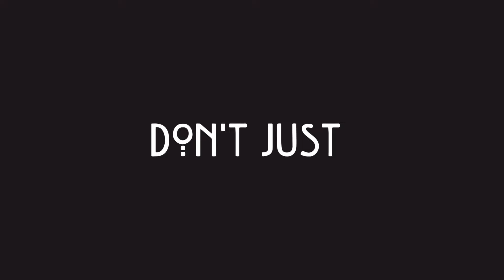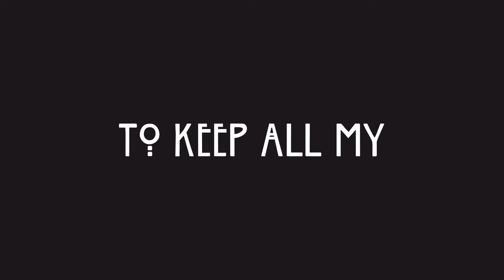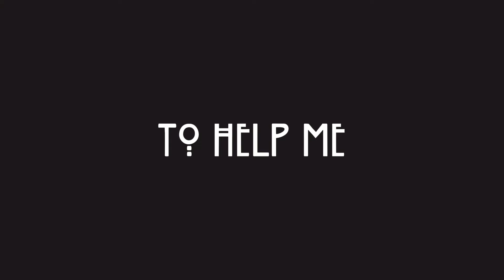Derik Fein - Drop in the Pond (Lyric Video)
Lyrics:
Everybody’s got a debt to pay
Seen 'em do the wildest things
Even trade their soul for fame

Swimming through the highs and lows
Sinking faster than the stones
But that’s the only way to change

I need someone to help me ride out the storm
Cause it’s been too long

Oh, tell me that I still got something to give
Don’t just string me along
Like I’m a drop in the pond

So sick of making lemonade
Pretending that I like the taste
I’m looking for a different way

To keep all my fears at bay
Before they overtake
And bring me down
Don’t bring me down

A drop in the pond